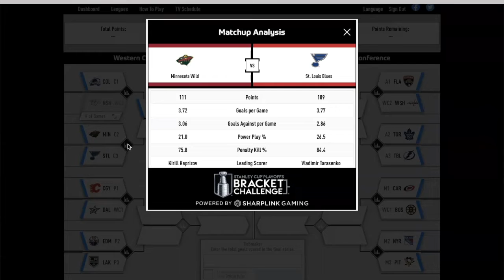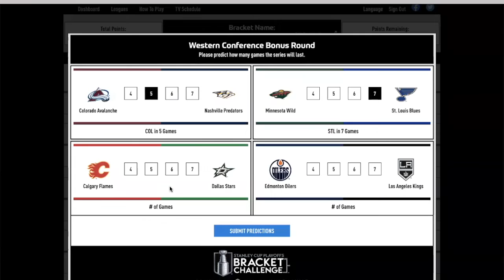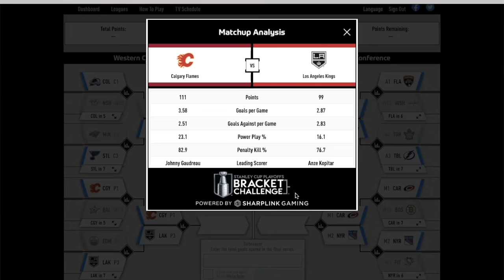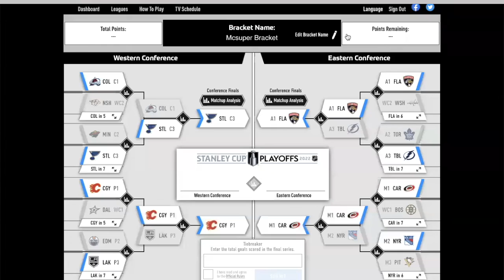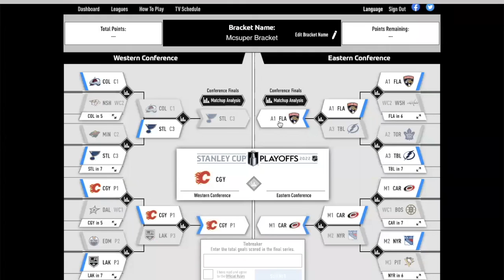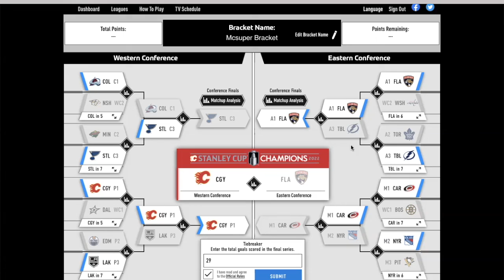2022 STANLEY CUP PLAYOFF BRACKET & PREDICTIONS!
It's that time of year again, and it's the first time that I'm doing the Stanley Cup Bracket Challenge!